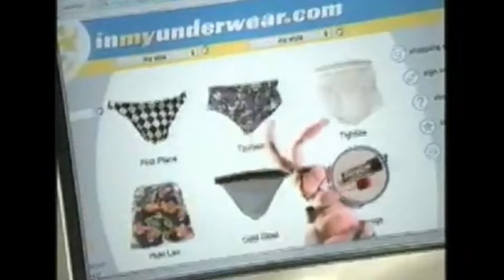How Long Can The Energizer Bunny Last?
He's known for the being the bunny that can keep going and going and going, but can he really keep going and going and going? In this video I dive deep into every single Energizer commercial, and somehow the conclusion I came to was that he is a multidimensional, time traveling dictator.